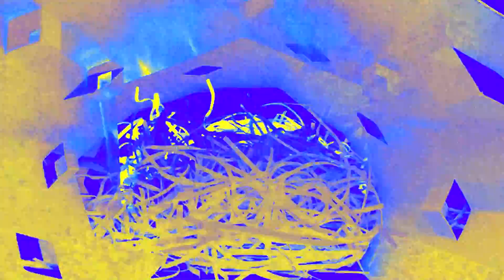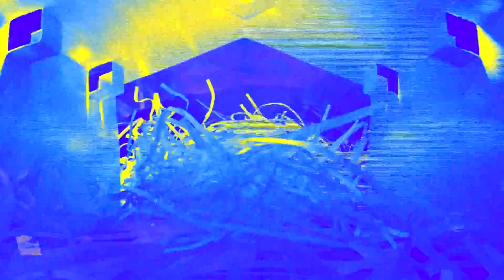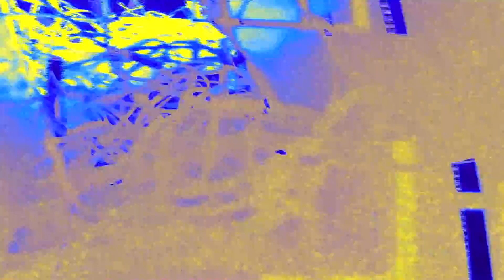V3LV3T - CATCH33 - 07 - CizreK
"CATCH33" - CizreK

Track 7 - V3LV3T

This entire album was made while I was the age of 33

All music and sound was created by me.